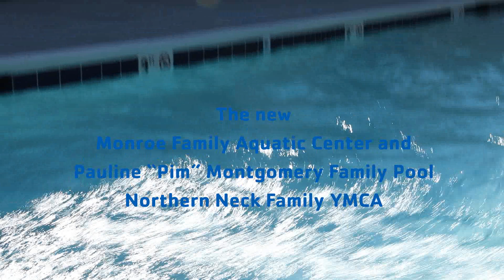Northern Neck Family YMCA Pool Grand Opening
On November 9, 2019, we opened the Monroe Family Aquatic Center and Pauline "Pim" Montgomery Family Pool.